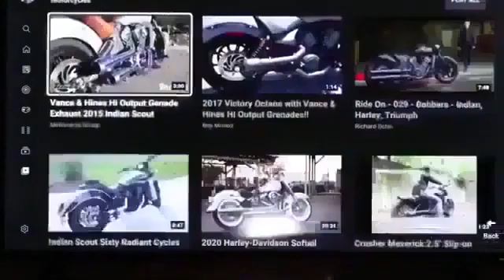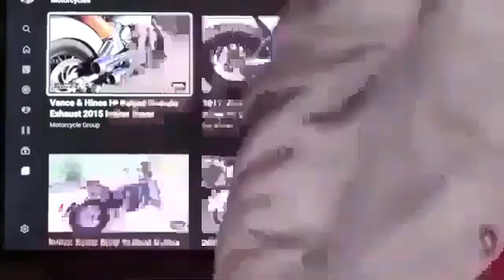Introduction: “Isaiah 53 and the Day of the Lord” Dictated By God To His Righteous Servant Moshiach.